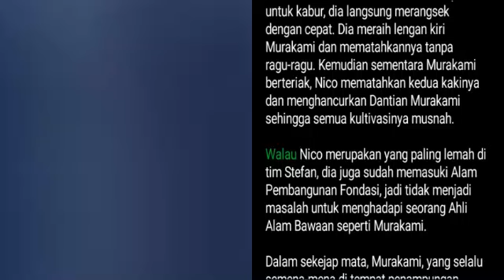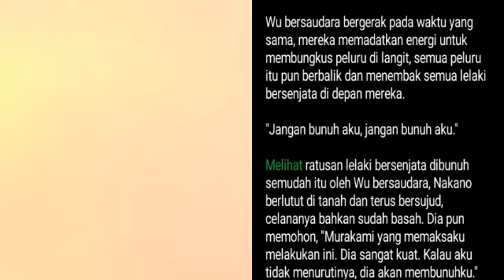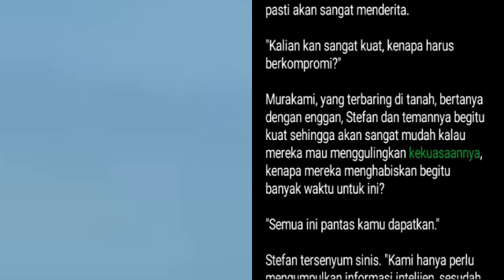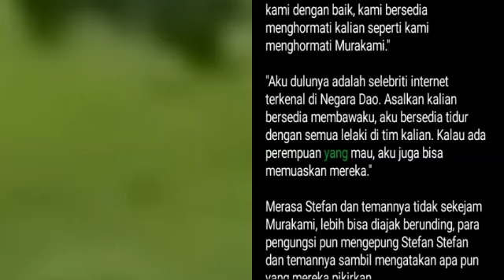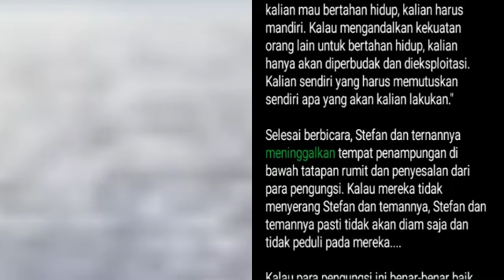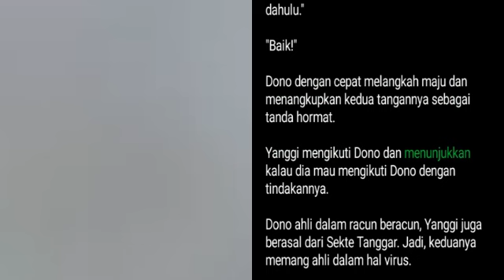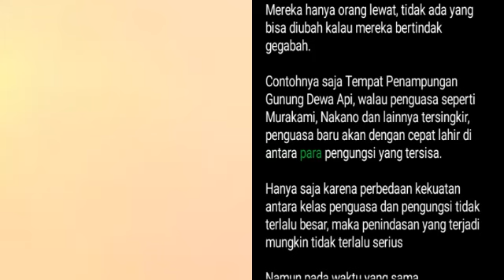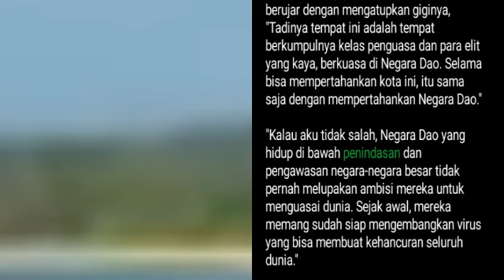Chapter 1601-1602 | My Super Hero is You | Stefan Jiang tx